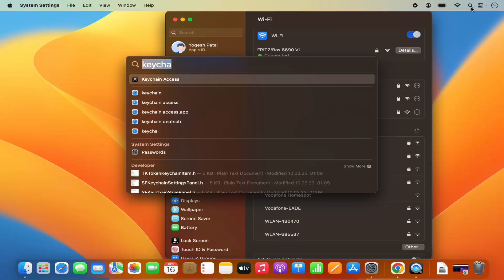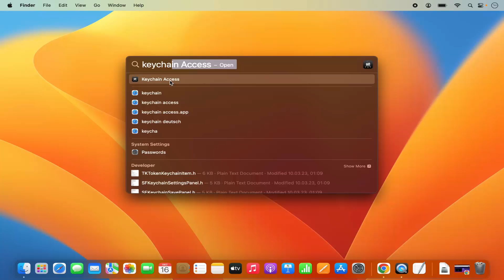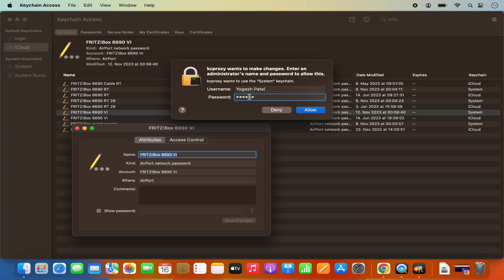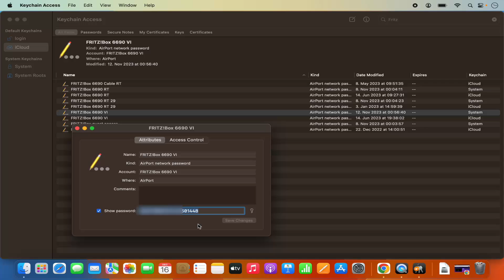How to Find WiFi Password on Mac | MacBook (M1 | M2 | M3 | MacBook Pro | MacBook Air)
Ever needed to reconnect a device to your WiFi network but couldn't recall the password? If you've previously connected your Mac to the network, retrieving the WiFi password is a breeze. Whether you own a MacBook Air, MacBook Pro, or any Mac model with an M1, M2, or M3 chip, you can easily find the WiFi password stored on your Mac. In this tutorial, we'll walk you through the steps to locate and retrieve the WiFi password using your Mac's Keychain Access utility, ensuring you never get locked out of your network again.

Follow these simple steps to find the WiFi password on your Mac:

1. **Access Keychain Access:**
   - Open Finder on your Mac and navigate to the "Applications" folder.
   - Open the "Utilities" folder within Applications.
   - Alternatively, use Spotlight Search (`Cmd + Space`) to search for "Keychain Access" and open the app.

2. **Navigate to System Keychain:**
   - In the Keychain Access window, locate and click on "System" in the left sidebar under "Keychains."

3. **Search for WiFi Network:**
   - Within the "Category" section, select "Passwords" to filter the keychain entries.
   - Use the search bar in the top-right corner to search for the name (SSID) of your WiFi network.

4. **Retrieve WiFi Password:**
   - Double-click on the WiFi network entry in the list to open its details.
   - Check the box next to "Show password."
   - You may be prompted to enter your Mac's administrator password to view the WiFi password. Enter it and click "Allow" or "OK."

5. **View and Note Password:**
   - Once authenticated, the WiFi password will be revealed in the "Show password" field.
   - Note down the password or copy it to your clipboard for easy access.

With these straightforward steps, you can quickly find the WiFi password stored on your Mac, whether you're using a MacBook Air, MacBook Pro, or any other Mac model. Keeping track of WiFi passwords becomes hassle-free, ensuring seamless connectivity for all your devices without the need to reset your router or contact your internet service provider.